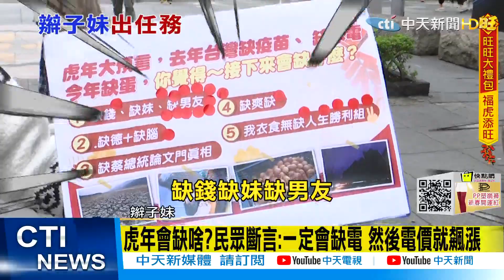【每日必看】衛生紙只是前菜 尿布清潔用品也喊漲｜解決蛋荒 農委會擬補貼2.82億元@中天電視CtiTv 20220208